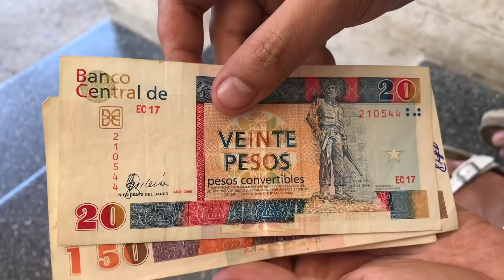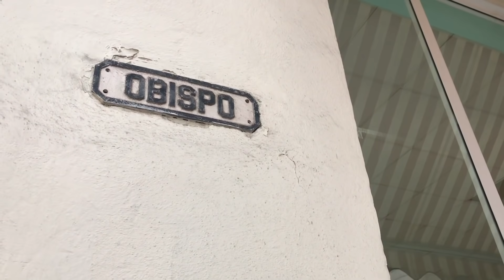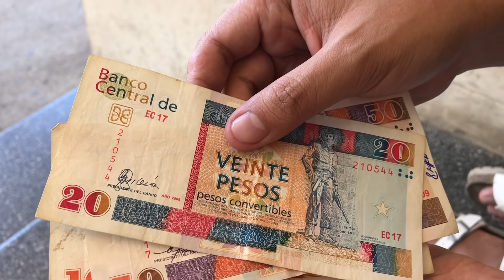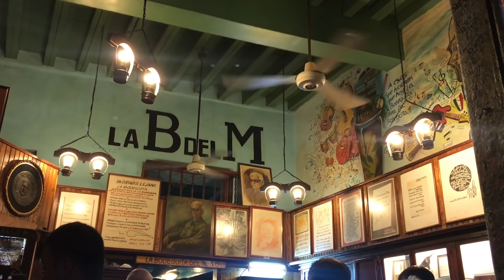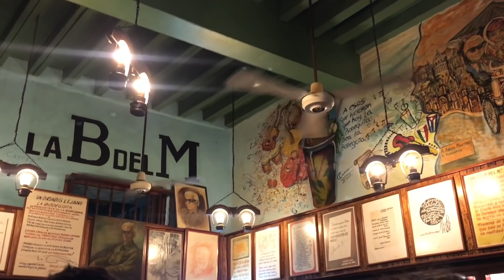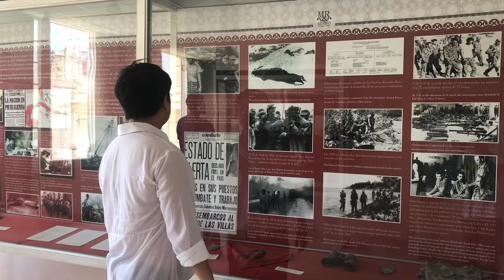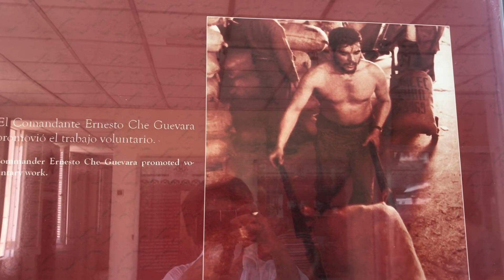ไกลบ้าน EP21 เจ้าถิ่นคิวบา จิกกันแบบนี้เลยย (Havana, Cuba)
อย่าลืม subscribe ให้ด้วยนะคะ เทปนี้ไฟลุกมากค่ะ พี่ฟาไปเที่ยวคิวบา คอมมิวนิสต์แห่งเดียวในลาตินอเมริกา ไม่มีเน็ต ทุกอย่างเหมือนย้อนกลับไปหลายสิบปีก่อน เครื่องดื่มเย็นฉ่ำ อาหารอร่อย ผู้คนน่ารัก แต่พอดีเพื่อนสวยมากเลยโดนจิกข้างถนน กลางวันแสกๆ พีคภัทรศยา